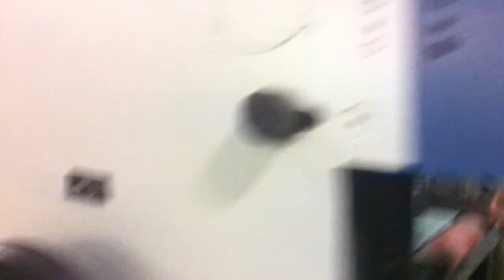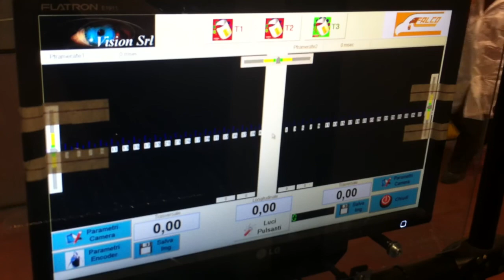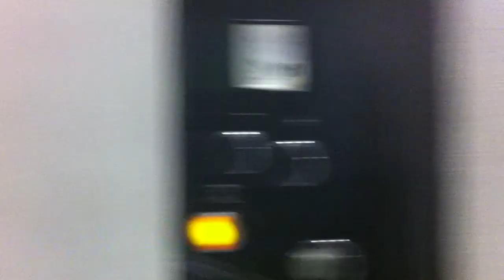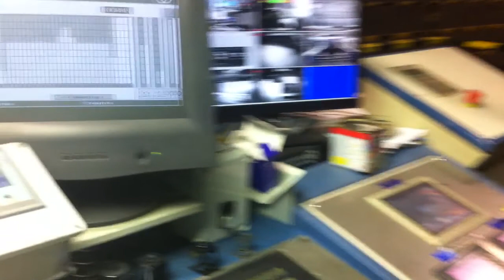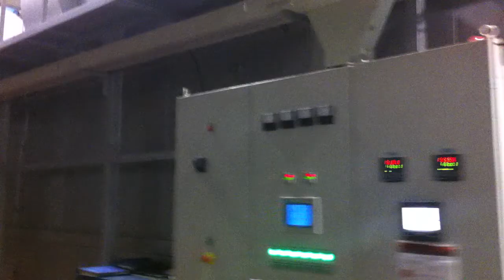Modified Planeta sheetfed metal printing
Instead of printing paper sheets. This Planeta is specially modified for the customer to print metal plates.